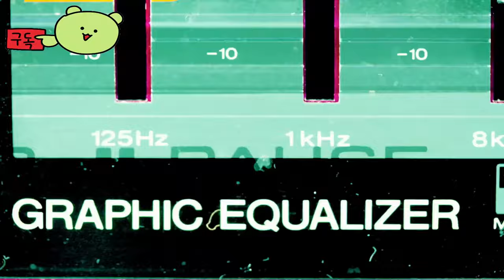리쓸 오너: 오더 오브 디 아포칼립스 ( Lethal Honor: Order of the Apocalypse ) 공식 게임 플레이 예고편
리쓸 오너: 오더 오브 디 아포칼립스
Lethal Honor: Order of the Apocalypse

🕹️Game content
이 잔혹하고 가혹한 로그라이트 게임은 종말로 황폐해진 모호한 세계를 배경으로 합니다. 끊임없는 전투를 헤쳐나가며 80년대 성인 슈퍼히어로 그래픽 노블의 렌즈를 통해 들려지는 스토리를 경험하세요.

⚡Game Developer
 바이럴 스튜디오